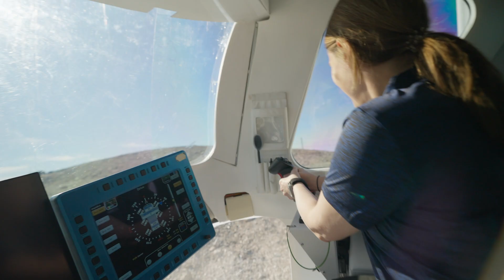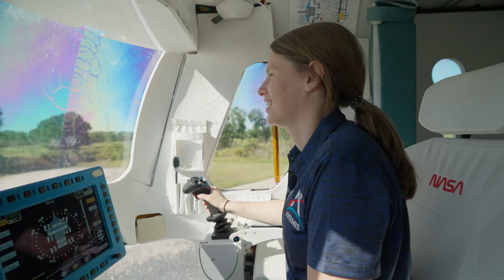Grier Wilt: Inspiration für die nächste Generation der Raumfahrt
Grier Wilt träumte vom Weltraum, seit sie fünf Jahre alt war. Und diesem Traum ist sie ein ganzes Stück nähergekommen: Die Ingenieurin arbeitet bei der NASA in Houston, Texas. Die DAAD-Alumna leitet vom Boden aus Weltraumspaziergänge und trainiert künftige Astronautinnen und Astronauten. Warum sie ihren Beruf mit so viel Leidenschaft ausübt und von welcher Weltraummission sie weiterhin träumt, erfahren Sie im Video.

Grier Wilt has dreamed of space since she was five years old. And she has come a lot closer to realising this dream: The engineer works at NASA in Houston, Texas. The DAAD alumna leads spacewalks from the ground and trains future astronauts. Why she pursues her profession with such passion and which space mission she still dreams of — find out in the video.